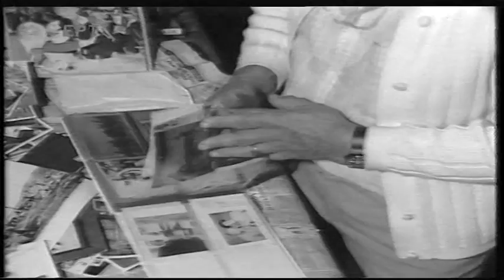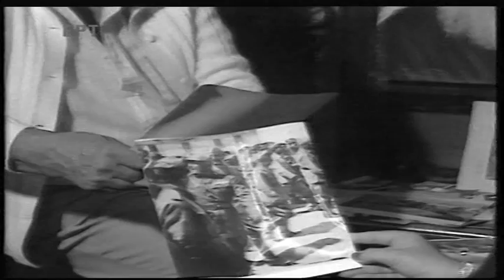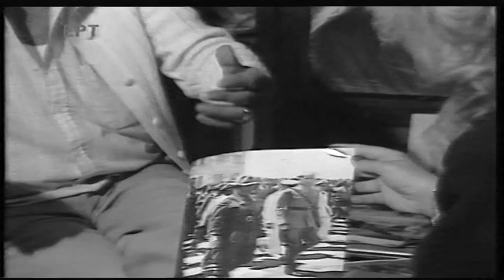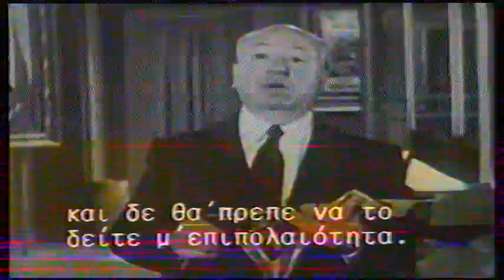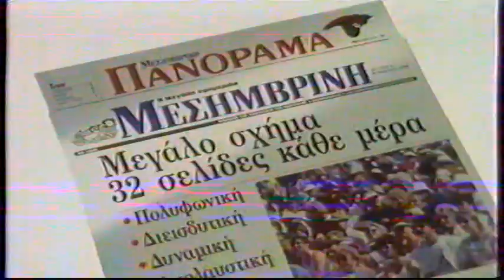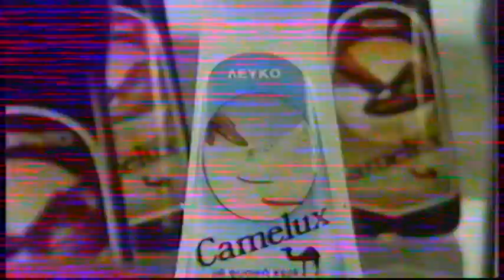Έλενα Ακρίτα-Ιωάννης Ευλογιαρίδης